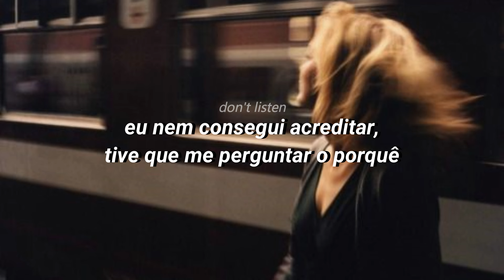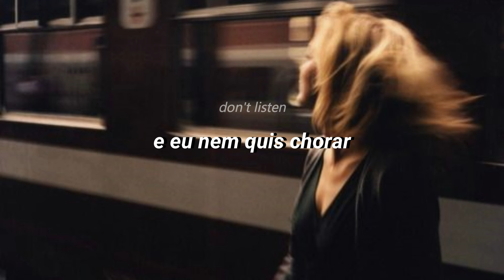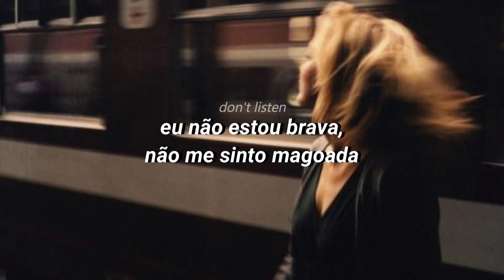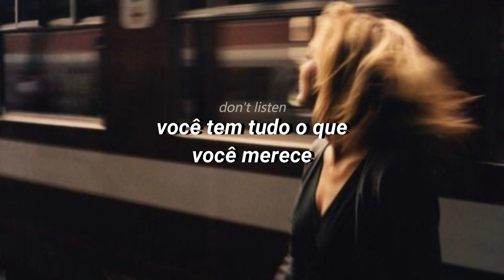happy for you - dua lipa [TRADUÇÃO/LEGENDADO]